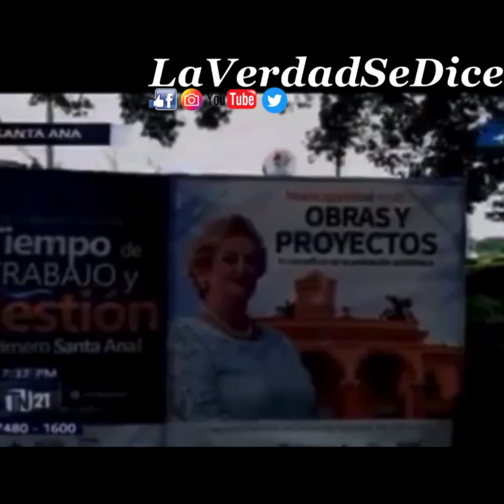Milena de Escalón se enojó por críticas a su mega obra